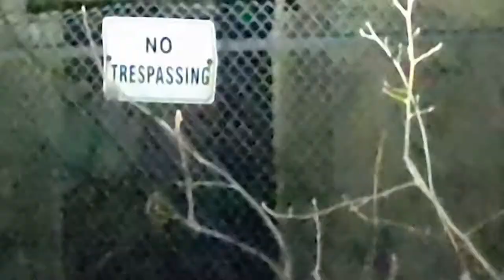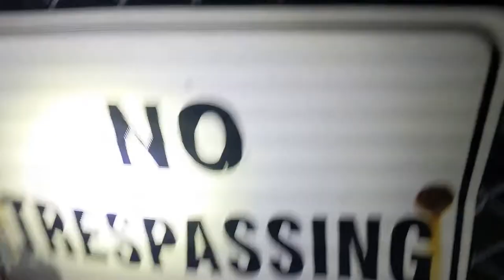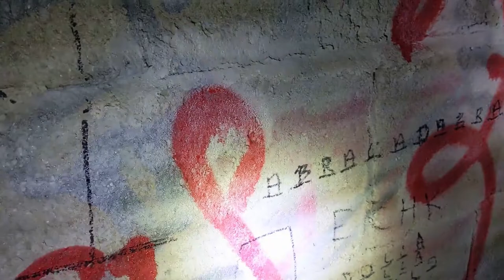Exploring the Darnley Grist Mill | Ontario, Canada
Simon, Nathan and Jeremy explore the Darnley Grist Mill, which finished construction in 1813 and was built by a James Crooks. The location is not generally reputed to be haunted, however it drew out attention and we wanted to film what we could. We went inside and looked all around it outside, and while not much occurred, it was still a cool visit. We followed our general rules that we hold, which are to not break anything, not steal anything, and not disturb the historic location physically. Sorry for the low quality and not-so-great camera work, we hope to improve as we explore more place. Nonetheless, we all hope you enjoyed, and we will see you soon.